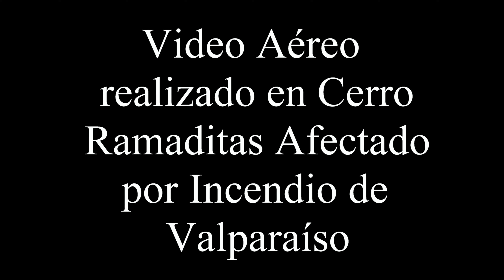Devastating Chile Forest Fire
Devastating Image Of Chile Forest Fire